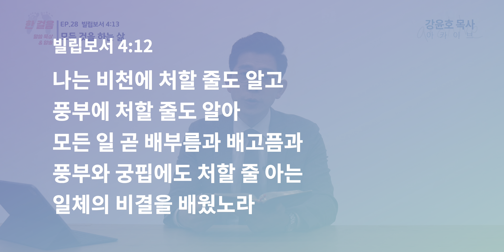[강윤호목사] ep.28 모든 것을 하는 삶 | 빌립보서 4:13 | 말씀묵상 성경암송 오늘의 말씀 4K HDR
내게 증력 주시는 자 안에서
내가 모든 것을 할 수 있느니라(빌립보서 4:13)

제목 | 모든 것을 하는 삶
본문 | 빌립보서 4:13